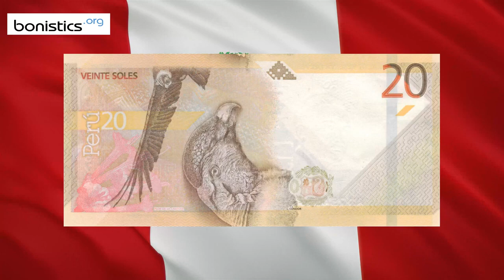20 Soles March 21, 2019 (2022) Peru 2019-2021 Issue Banco Central de Reserva del Peru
Greetings and welcome to the BanknoteDB.com YouTube video channel. BanknoteDB stands as the premier free online catalog, offering a comprehensive platform for managing your collection on the internet. Within our catalog, you will discover an extensive collection of videos, images, watermarks, and UV pictures featuring tens of thousands of banknotes.
We take pride in being the most comprehensive free resource available for numismatic collectors on the web. This particular video highlights 20 Soles March 21, 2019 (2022) Peru 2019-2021 Issue Banco Central de Reserva del Peru banknote, and you can explore the entire listing on our We encourage you to subscribe and trust you will derive enjoyment from our platform.